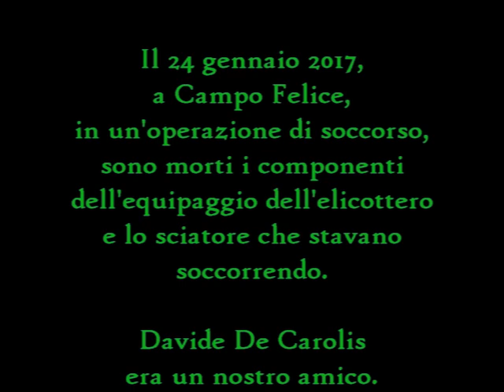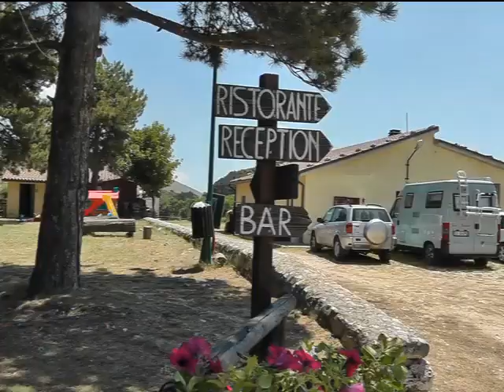santostefano2017 movie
Passeggiata in ricordo di
Davide De Carolis,
Walter Bucci
Giuseppe Serpetti
Mario Matrella
Gianmarco Zavoli
Ettore Palanca